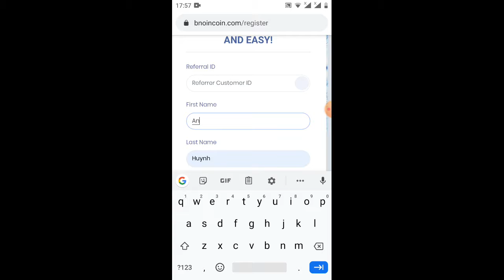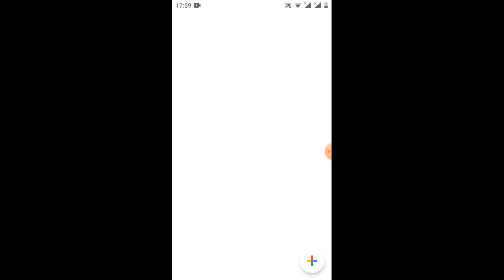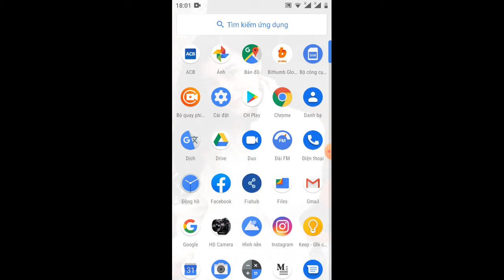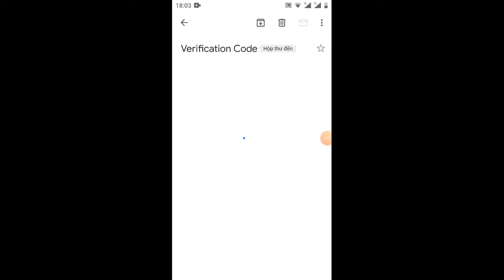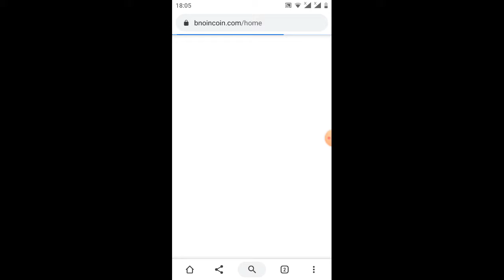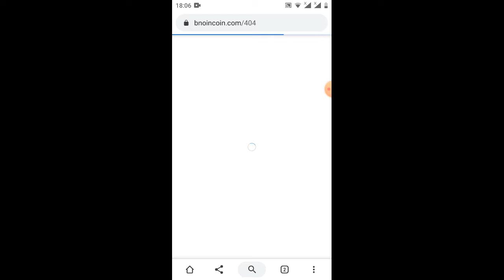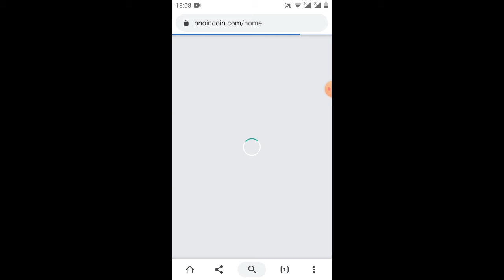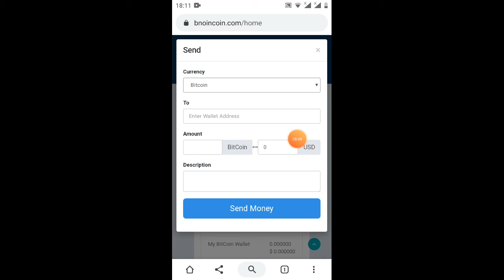hướng dẫn nhận 3 BNOlNCOIN=28$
Link ĐK

mã giới thiệu . HUYNH VAN ANH
tiền điện tử#